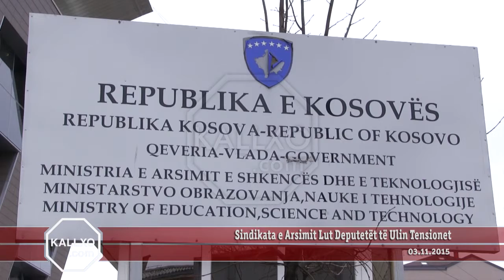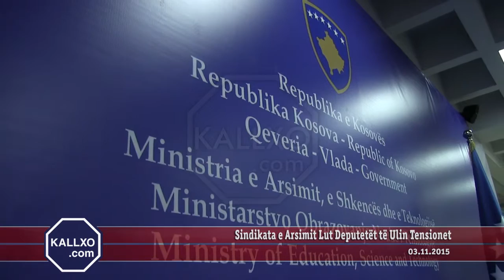Sindikata e Arsimit Lut Deputetët të Ulin Tensionet